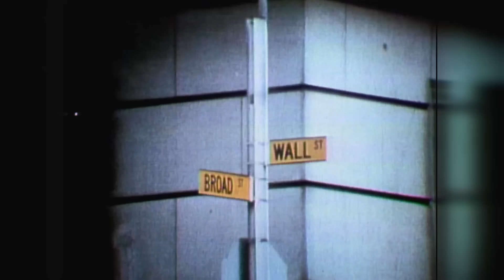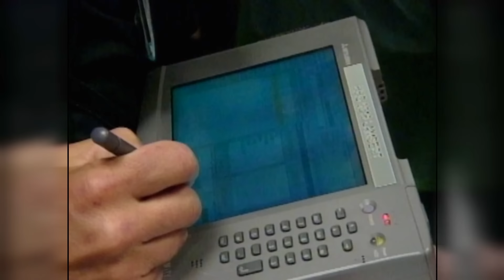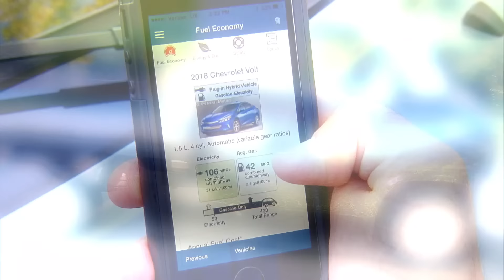MotorWeek's John Davis is Honored for 50 years in Television!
We celebrate the illustrious career of John Davis as he is inducted into the prestigious Gold Circle of the Capital Emmys chapter of the National Academy of Television Arts and Sciences (NATAS-NCCB).

The Gold Circle honors individuals who have made significant contributions to the broadcast or cable industry for 50 years or more.

Congratulations on 50 years in television, John!